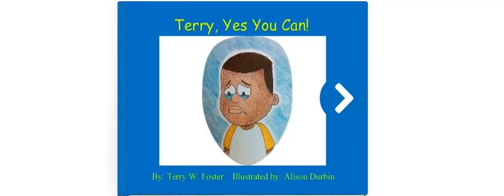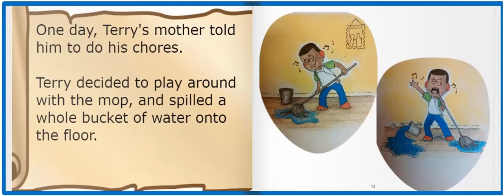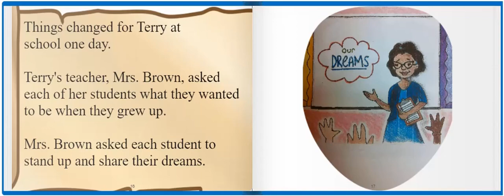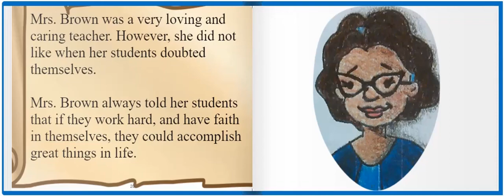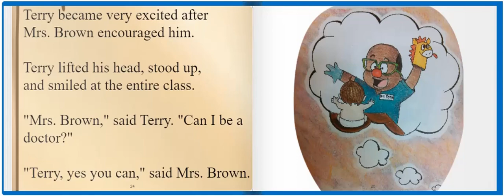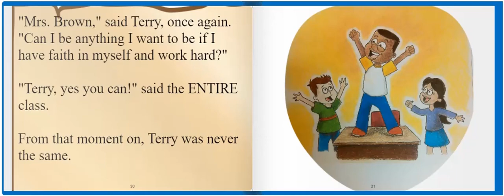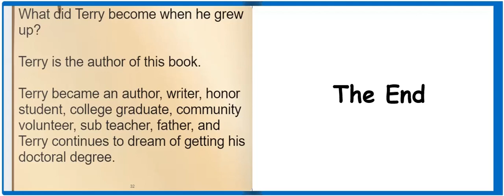Terry, Yes You Can!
This is a story of a boy who was misunderstood by the people around him. No one wants to play with him because he often gets into trouble which made him doubt himself. Everyone thought that he was just a naughty boy until one teacher encouraged and believed that he is able to do great things!